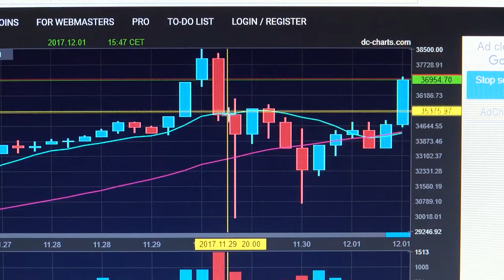Wykryto ponad 45,6 mln przypadków nielegalnego kopania kryptowalut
Wypowiedź: Marek Krauze, Sales Engineer w Trend Micro.

Liczba nowych rodzin oprogramowania ransomware wzrosła o 32%, pomiędzy pierwszą a drugą połową 2017 r. liczba ataków BEC podwoiła się, a liczba wykrytych ataków z użyciem botów kopiących kryptowaluty poszybowała w górę (100 000 wykrytych przypadków w październiku). W latach 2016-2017 wykryto ponad 45,6 mln przypadków nielegalnego użycia oprogramowania do kopania kryptowalut, co stanowiło duży odsetek wszystkich wykrytych zdarzeń związanych z urządzeniami IoT – wynika z danych Trend Micro.

Cyberprzestępcy faktycznie odchodzą od używania zestawów eksploitów i „ataków na oślep” (ang. spray-and-pray) na rzecz bardziej strategicznych ataków zwiększających zwrot z inwestycji. Jest bardzo prawdopodobne, że niektórzy cyberprzestępcy zechcą wyłudzać pieniądze od przedsiębiorstw — najpierw ustalając wysokość kary, którą zgodnie z RODO przedsiębiorstwo będzie musiało zapłacić w wyniku ewentualnego ataku, a następnie proponując okup w wysokości nieco niższej niż taka kara. Część dyrektorów generalnych może pójść na taki układ.

„Raport za rok 2017 pokazuje, że rodzaje zagrożeń zmieniają się w zawrotnym tempie. Cyberprzestępcy wiedzą, że mogą zarabiać na swoim procederze jeszcze więcej, gdyż firmy nie zechcą ryzykować utraty pieniędzy, danych czy reputacji — a takie mogą być konsekwencje strategicznych ataków wymierzonych w najcenniejsze zasoby przedsiębiorstwa” — powiedział Jon Clay, dyrektor działu komunikacji ds. globalnych zagrożeń w firmie Trend Micro.

„Raport potwierdza również, że nie istnieje panaceum na wszystkie cyberzagrożenia, z jakimi zmagają się przedsiębiorstwa i instytucje. Firmy potrzebują sprawdzonych zabezpieczeń różnej generacji w połączeniu z najnowszymi i najlepszymi rozwiązaniami w tej dziedzinie. Dopiero takie połączenie może skutecznie chronić przed zagrożeniami”.